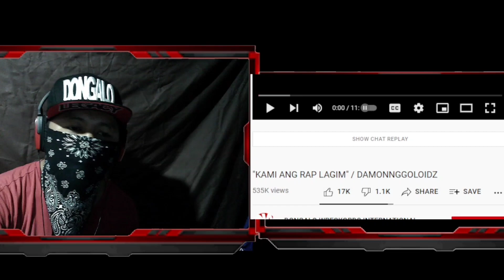KAMI ANG RAP LAGIM - DAMONNGOLOIDZ(REACTION REALTALKAN)PUPUTULAN KA NG DILA NI POOCH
BIYAHENG WANGBU
MOTOVLOG
DONGALO WRECKORDS
TAGAKATAY 5:30 THE CHAIN SAW
SALBAKUTA
SHOOT SHOOT
EX BATTLION
PINAKA BANONG RAPPER
SKUSTA CLEE
FLOW G
WANGBU REALTALKAN

Credit : Beat . Mu Production.